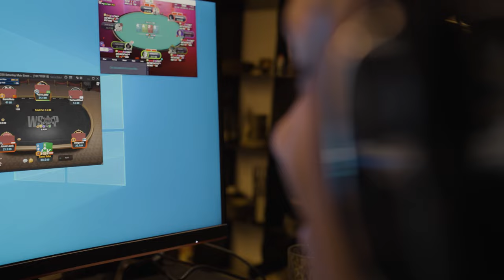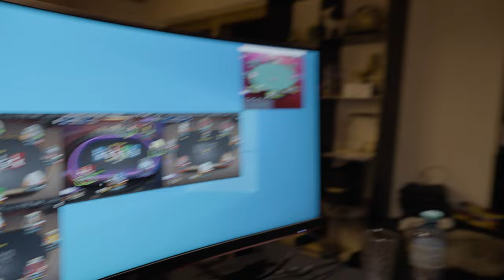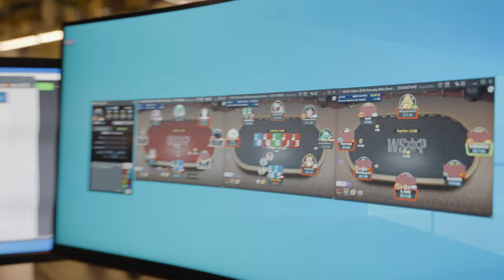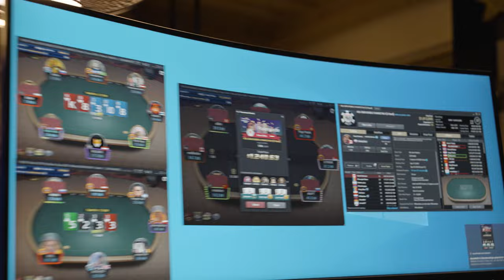Playing For THOUSANDS OF DOLLARS With Fedor Holz in Grindhouse 3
S3E9 - Mario Mosboeck pays a visit to the Grindhouse and they have some sick deep runs during their grind session!
Pokercode is a community and coaching platform founded by Fedor Holz. Together with Matthias Eibinger and Steffen Sontheimer they built a community of like-minded poker players all looking to learn poker in a new way. Get poker coaching and improve your play now by creating your FREE Pokercode account!